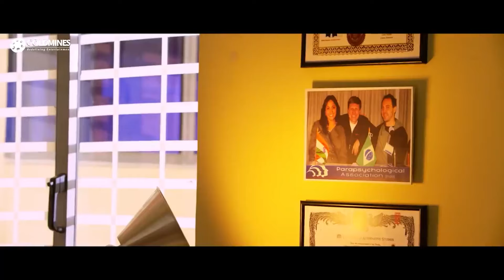अपने Best Friend से हर्षवर्धन की शादी की बात सुनकर Avantika हो गयी Shocked